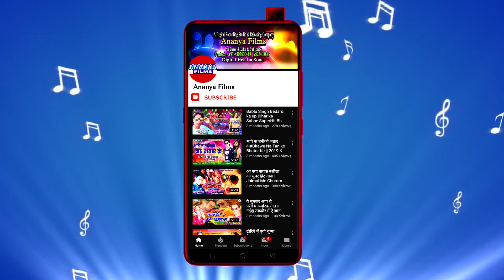सुपरहिट'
Video credits :

Album :- Nihura Ke Chhaura Mare Bani Ham Kunware
Song :- Nihura Ke Chhaura Mare Bani Ham Kunware
Singer :- Chandan Bihari yadav
Lyrics :-
Recording & Mixing :- Chandan Verma Ananya Recording Studio, Patna
Choregrapher :- .
Cinematographer :- .

Dailymotion :-
Gaana :-
JioSaavn :-
Wynk Music :-
Google Play :-
Amazon Prime Music :-
Hungama :-
YouTube Music :-